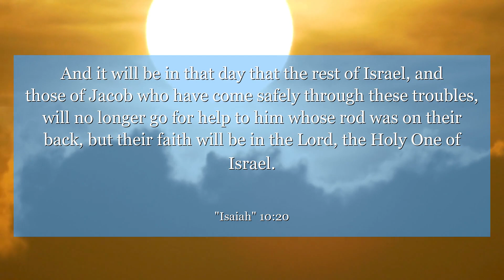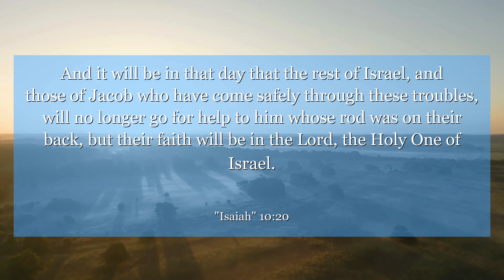Isaiah 10:20 And it will be in that day that the rest of Israel, and those of Jacob who have come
In Isaiah 10:20, find strength in knowing that only a remnant will return to God. Learn to trust in Him during times of trial and find hope in His promise of deliverance.